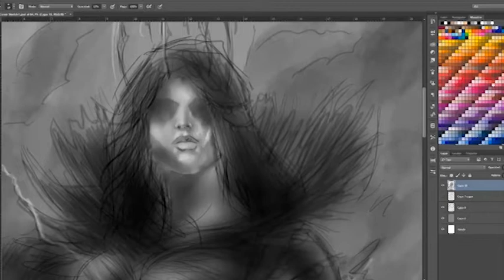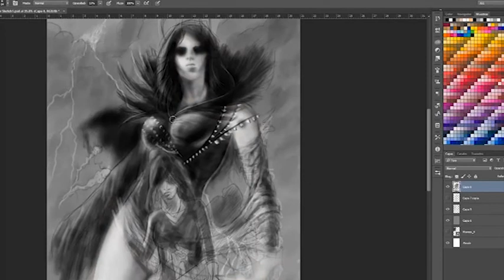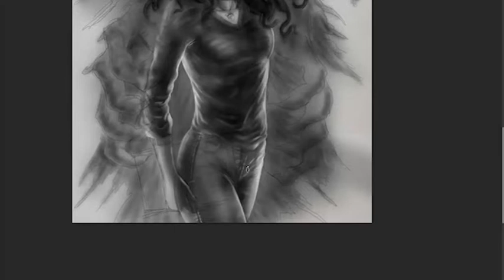Speed paint Mareas del Tiempo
Speed paint para la portada "Mareas del Tiempo" de la autora valenciana Nuria Espert